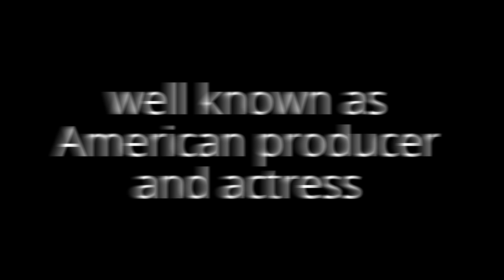Viola Davis Biography in short and rare moments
Viola Davis is an American producer and actress of stage, screen, and television